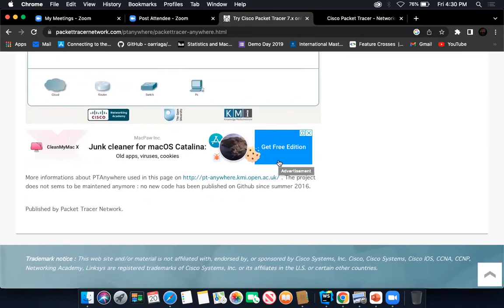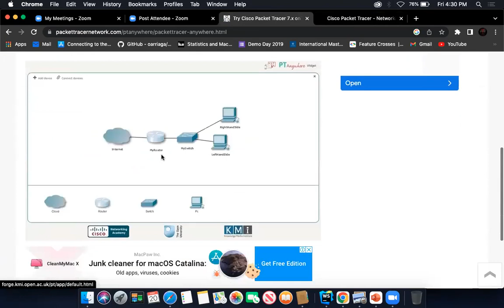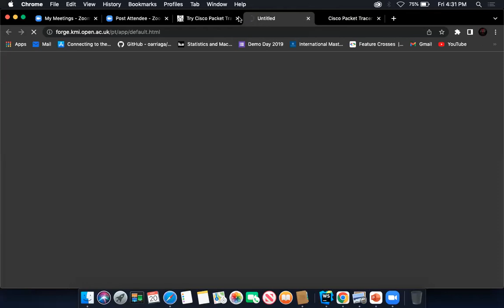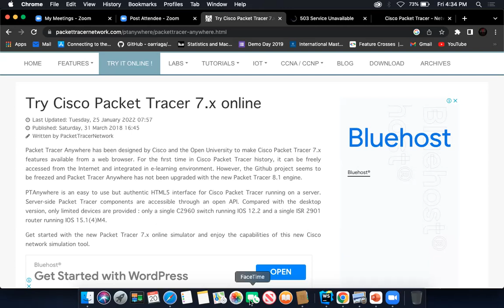IOT/ ROBOTICS /Zoom session /19-5-22 |zoom series